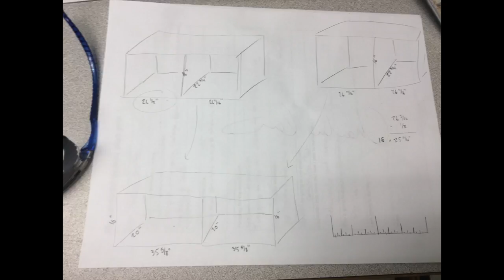Under Bed Cabinet Build 2017 WSHS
CNC designed build. Three cabinets plus a spacer make up the base of a king size bed.